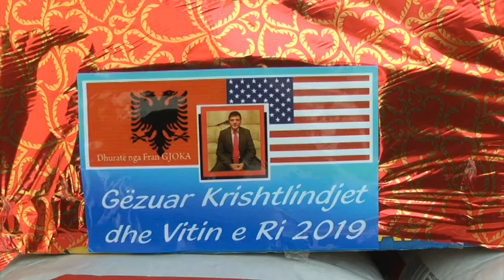Zemerbardhesia e Fran Gjokes edhe kete vit mberrin ne familjet e varfra pukjane